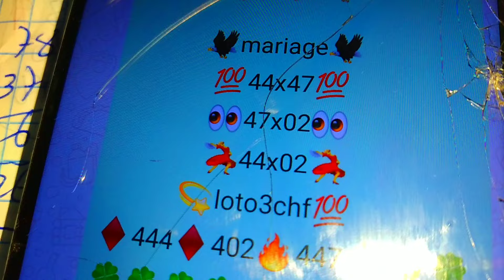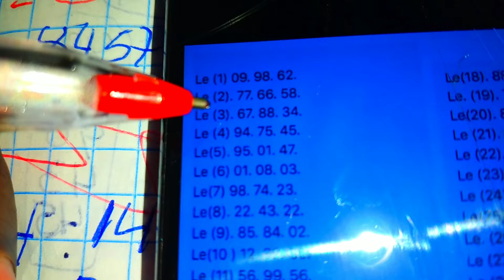bingo_20_GA Croix Du Jour 03 Juillet 2024 boul🔥cho🔥pou🔥tiraj💣 jodia💰ny💸FL🤑mariage🔥loto3chf aboné 💣